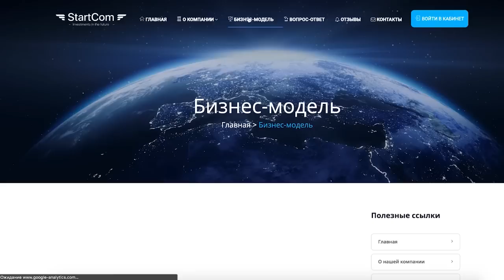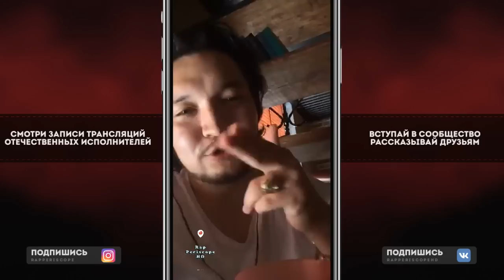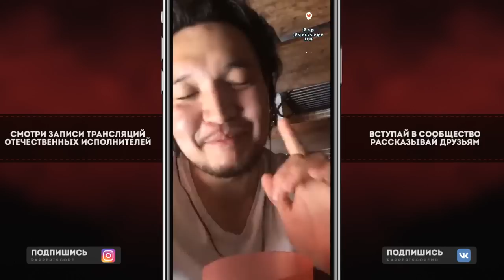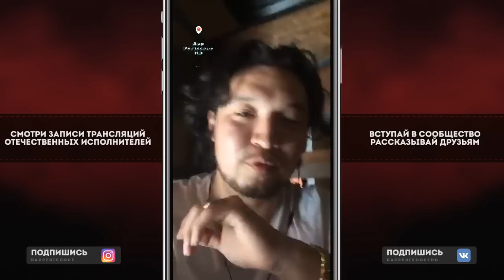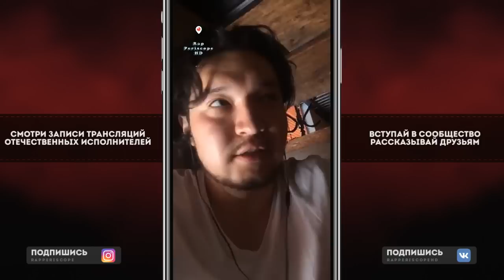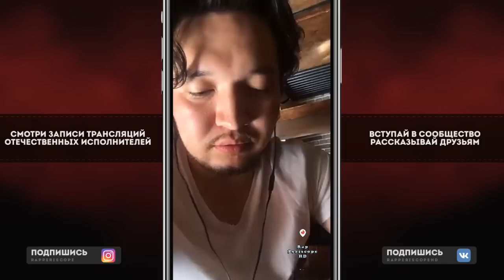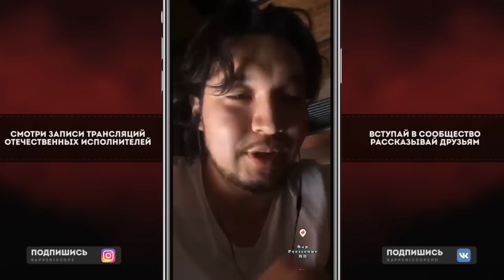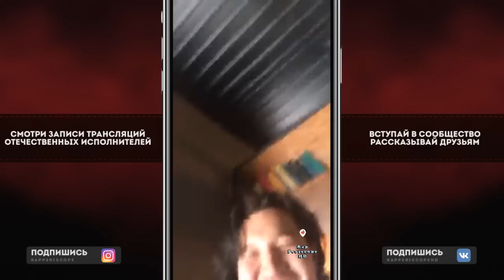Твёрдый Знакъ о Рвать на битах, Isla, GoKilla, JEKAJIO, ChinaTown